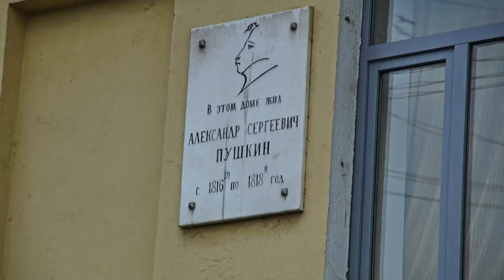РЧВ 147 Что ждет английских фанатов в России на ЧМ по футболу 2018